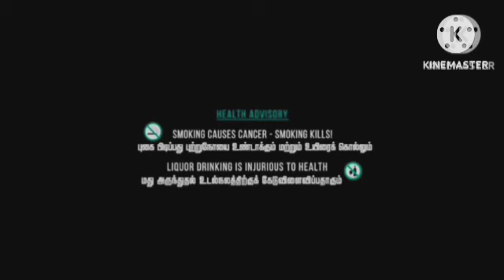Pathaan Review Explained & Facts HD | Shah Rukh Khan | Deepika Padukone | John Abraham